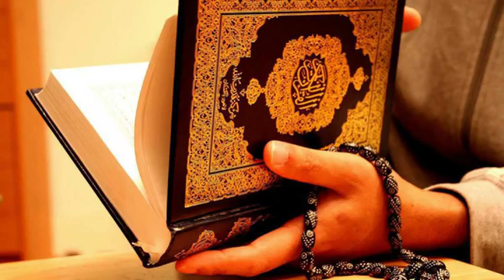Амал топиб берувчиман деган фирбгарларни ошкор қилиниши